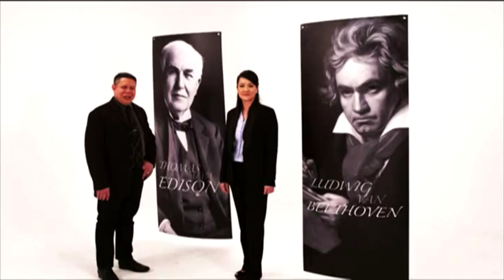The ALL-NEW 938LIVE